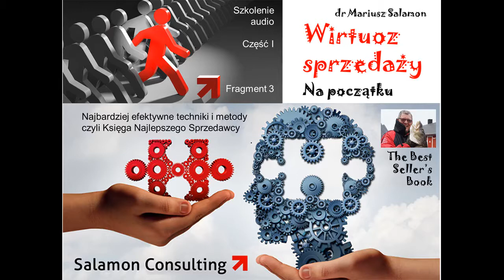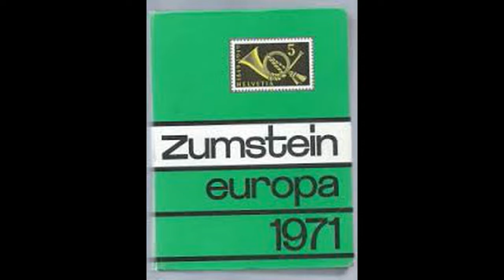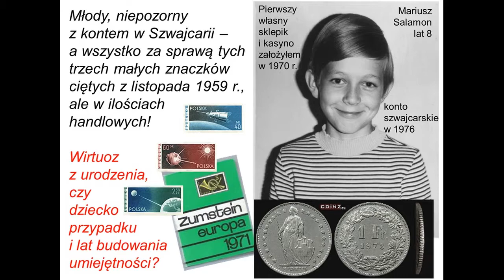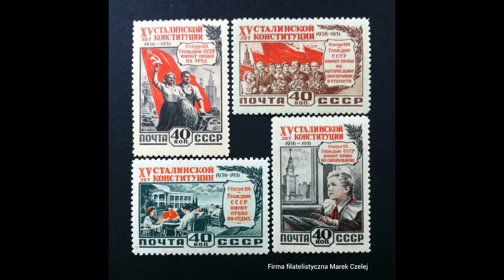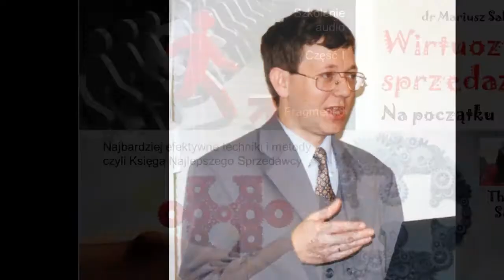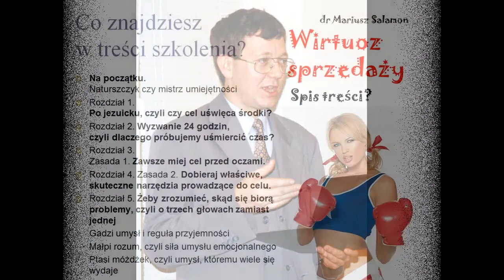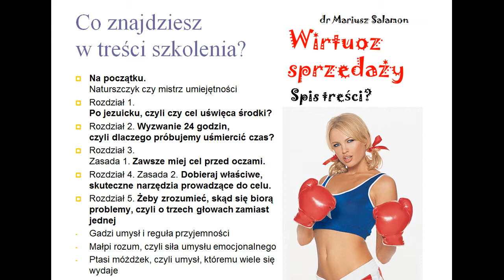Na początku dr Mariusz Salamon Wirtuoz sprzedaży Część I, Szkolenie I, Trzy wymiary prospectin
Początek szkolenia audio "Wirtuoz sprzedaży". Czy każdy może być mistrzem w sprzedaży, czy potrzebne do tego specjalne predyspozycje? Ja osobiście miałem do tego ciągoty, ale nie zawsze pełne predyspozycje. A jednak można się nauczyć.